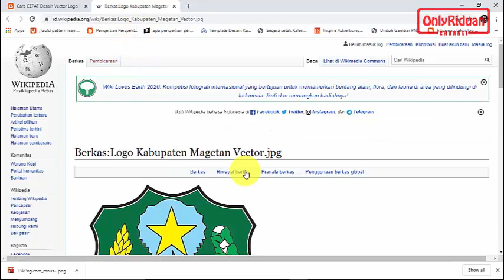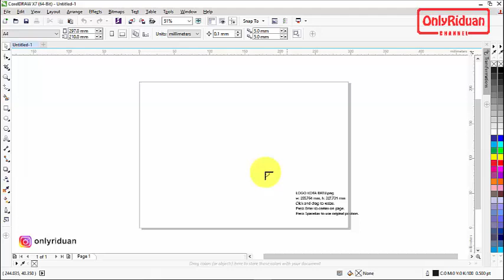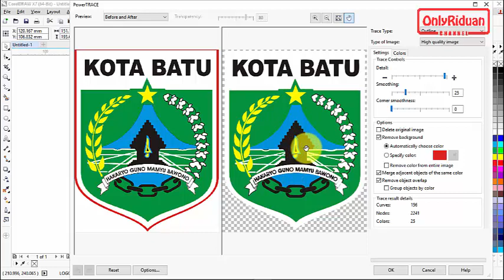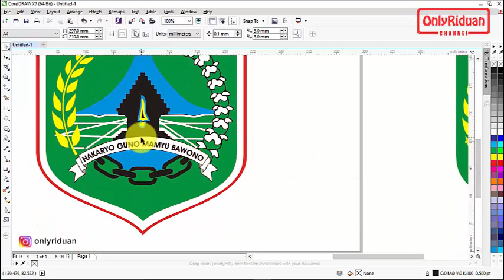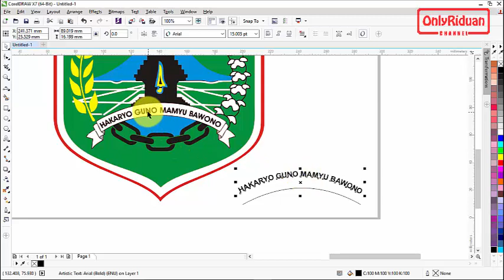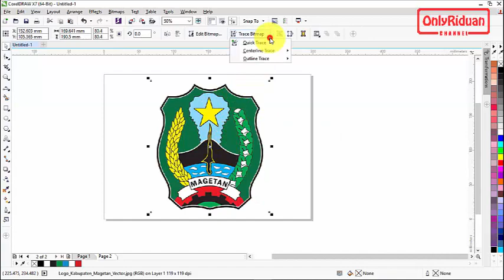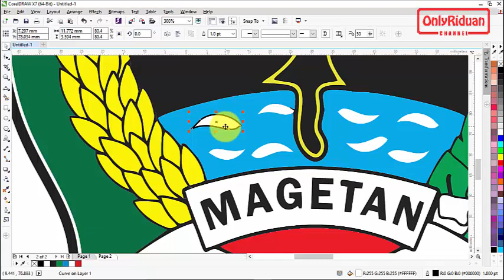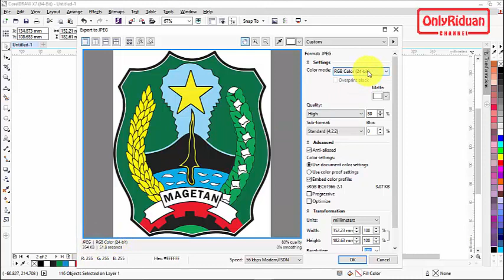Tutorial Cara CEPAT Desain Vector Logo Pemerintahan - Tips dan Trik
Tutorial Cara CEPAT dan Mudah Desain Vector Logo Pemerintahan, Tips dan Trik, Vector Design, Trace Bitmap, Convert CMYK. Dijelaskan secara detail dan mudah dipahami.

Pada tutorial ini dijelaskan juga cara Trace Bitmap dan convert warna CMYK

Semoga Bermanfaat